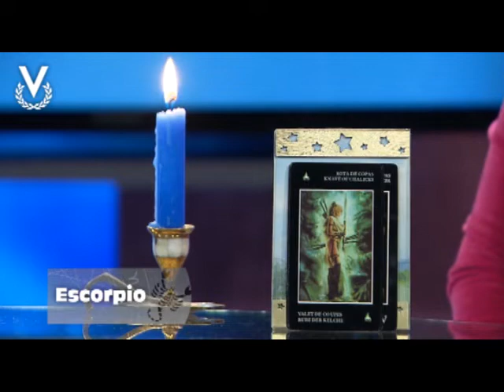Y Los Astros Serán Propicios - Escorpio - 21/08/2018